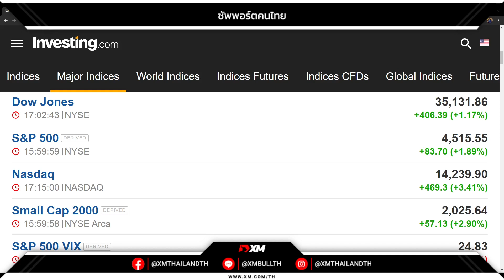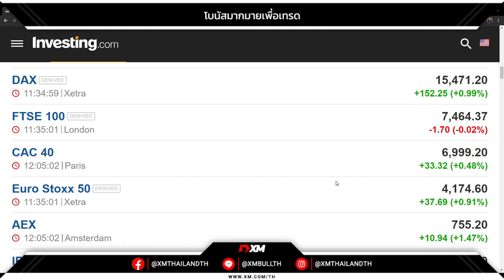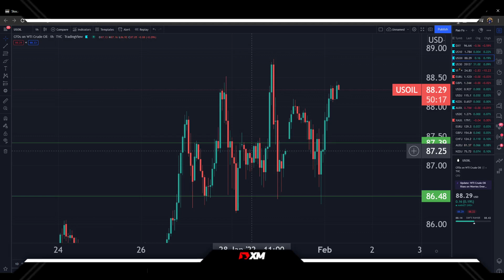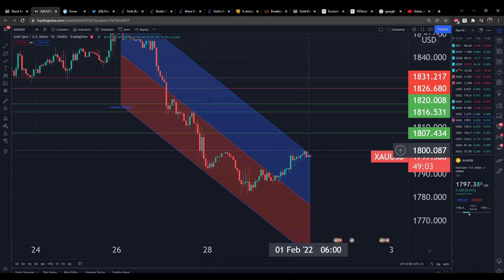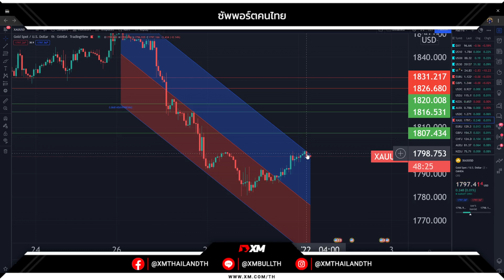🔥สหรัฐฯ และอังกฤษ เตรียมลงโทษชนชั้นสูงชาวรัสเซียที่ใกล้ชิดประธานาธิบดี วลาดิมีร์ ปูติน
🔥สหรัฐฯ และอังกฤษ เตรียมลงโทษชนชั้นสูงชาวรัสเซียที่ใกล้ชิดประธานาธิบดี วลาดิมีร์ ปูติน ด้วยการอายัดทรัพย์สินและสั่งห้ามการเดินทาง หากรัสเซียเข้าสู่ยูเครน วอชิงตัน และลอนดอน กล่าวเมื่อวันจันทร์ ในขณะที่ความตึงเครียดยังปะทุขึ้นที่องค์การสหประชาชาติ

อังกฤษเรียกร้องให้ปูติน "ยุติความขัดแย้ง" หลังจากที่รัสเซียระดมกำลังทหารใกล้ยูเครนทำให้เกิดความกลัวต่อสงคราม และเตือนว่าการบุกรุกใดๆ จะจุดชนวนให้มีการคว่ำบาตรบริษัทต่างๆ และผู้ใกล้ชิดกับเครมลิน

“บุคคลที่เราระบุได้นั้นอยู่ในหรือใกล้วงในของเครมลิน และมีบทบาทในการตัดสินใจของรัฐบาล หรือมีส่วนเกี่ยวข้องอย่างน้อยที่สุดในพฤติกรรมที่ไม่มั่นคงของเครมลิน” เจน ซากี โฆษกทำเนียบขาวกล่าวกับผู้สื่อข่าว